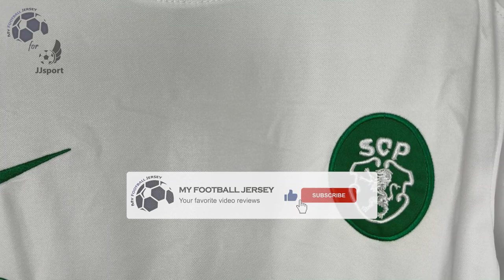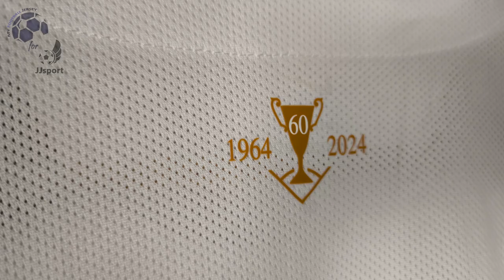Sporting CP Special Jersey 60th Anniversary 24/25 (JJSport) Fan Version Unboxing Review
Discover the Sporting CP Special Jersey 60th Anniversary 24/25 (Fan Version)
Watch till the end to see how the Sporting CP Special Jersey 60th Anniversary 24/25 (Fan Version) fits!
If for some reason the link for the Sporting CP Special Jersey 60th Anniversary 24/25 doesn't work, write a comment about it, I will reply as soon as possible.

The Sporting CP Special Jersey 60th Anniversary 24/25 (Fan Version) costs only 14.05 €!

Find out the measurements of the Sporting CP Special Jersey 60th Anniversary 24/25 (Fan Version).
Size: Medium
Jersey Width: 53 cm
Jersey Length: 71 cm
Model Height: 175 cm (5 ft 9 in)
Model Weight: 73 Kg (161 lbs)

Timecodes
00:00 Overview
00:22 Details View
01:11 Pricing
01:58 Dimensions & Try On

Please watch the Sporting CP Special Jersey 60th Anniversary 24/25 (Fan Version) video review in 1080p (HD)